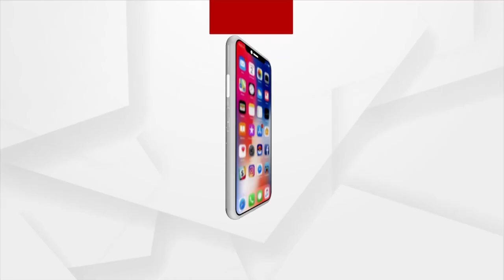Odisha PCC President Sarat Patnaik leaves for Delhi to meet Party High Command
Odisha PCC President Sarat Patnaik leaves for Delhi to meet party high command ahead of new PCC team formation